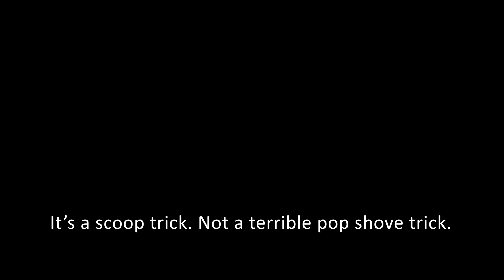SeanDavis did it wrong. Berrics called it wrong. - BATB12 SeanDavis - Crybaby Rich Kid Gone Wrong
p.s. i actually hate the piss out of this 'trick.'
But i'll be dammed if this moron gets to do it wrong and win in a fun competition series as if he's ACTUALLY going to win. lmao git wrekt Sean Davis